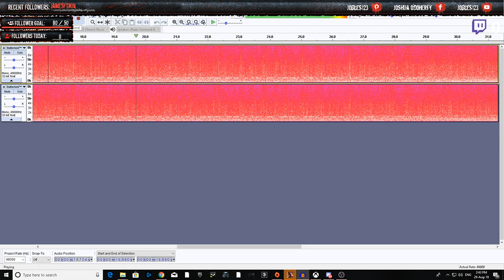Bf1 easter egg 2